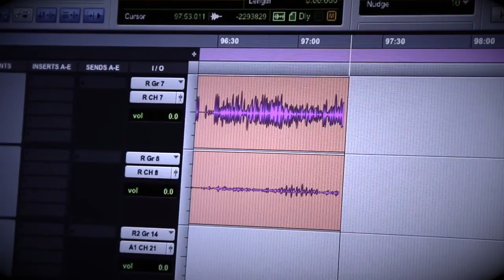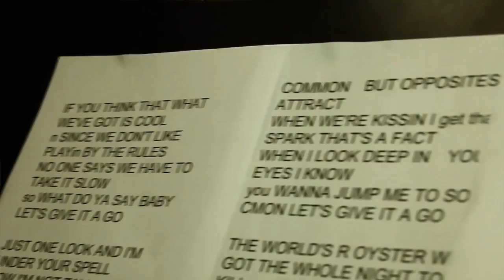LET'S GIVE IT A GO- Cesare Ceo Sax - John Biancale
Melody and lyrics JOHN BIANCALE
MIRKO PUGLISI arranger and piano
EUGENIO MORI drums
MASSIMO SCOCA bass
CESARE CEO sax
ROBERTO DASSONI backstage video